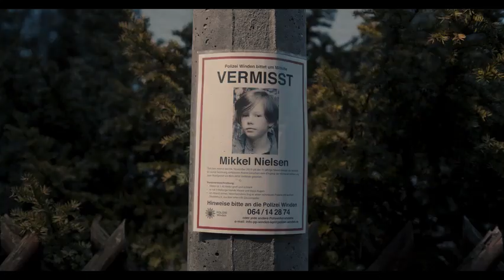Dark Season 2 | English Dubbed | Trilogy Trailer | Netflix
The Dark Trilogy continues with season 2 on June 21st, only on Netflix.